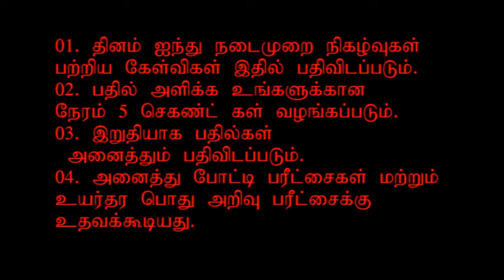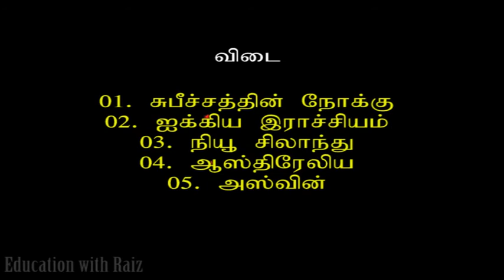GK Tamil-01 | Current Affairs | SLAS| SLEAS| SLFS| SLTES| A/L| SLTS| MA| TNPSC